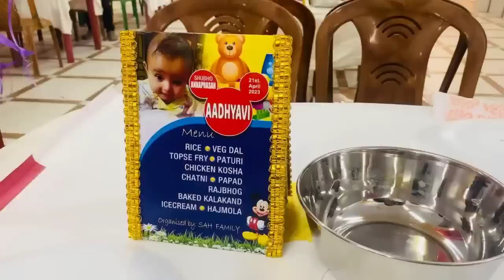सचिन भैया ने काजू को कराया अन्नप्रशन, निशा का makeup look 😱 OMG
pankajnishaprasoon